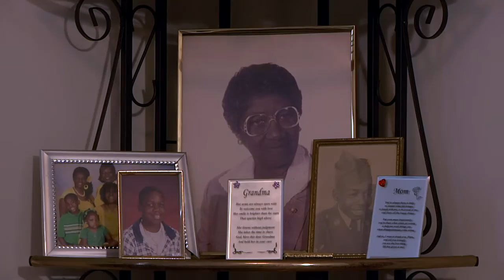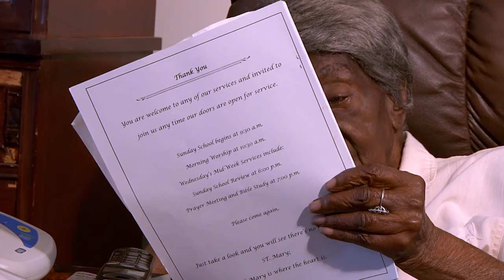Pleasant Hill Macon: Annie Wray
Pleasant Hill interviews: Annie Wray